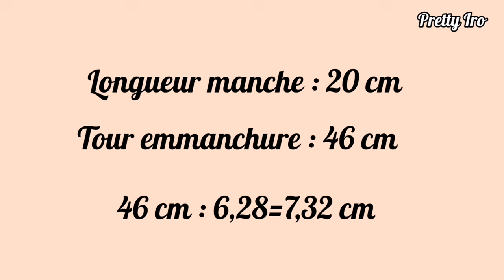MANCHE PAPILLON-TUTORIEL COUTURE FACILE POUR DÉBUTANTS- PRETTY IRO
comment réaliser une manche papillon facilement ?

Le set de règles que j'utilise pour déssiner les patrons

Ma boutique sur Amazon

Groupe perles rares sur facebook

High Tech:
Caméra : 👉Canon EOS 250 D